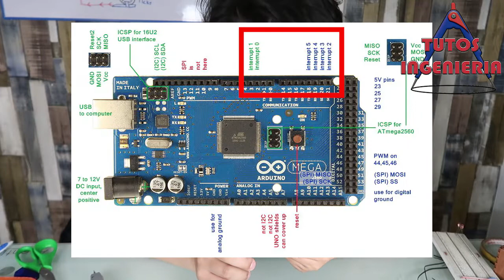Arduino pins and functions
In this video it is explain the different pins that are used in this project, the different requierements and why are they used like this. additionaly it is explained the H bridge and the encoders. With those concept we finalized.